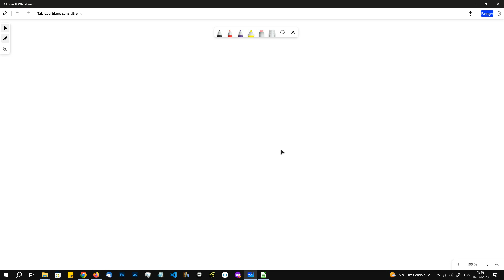Vidéo pour Antoine et Tiffany (5e) sur les chances de gagner au Loto.